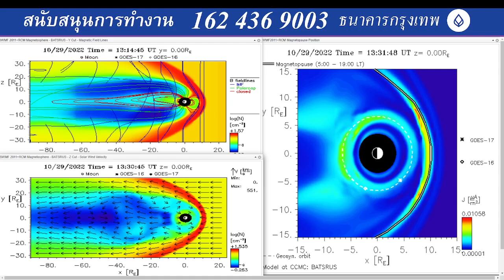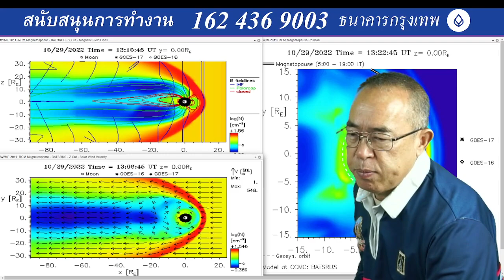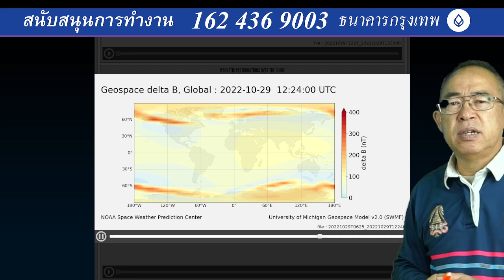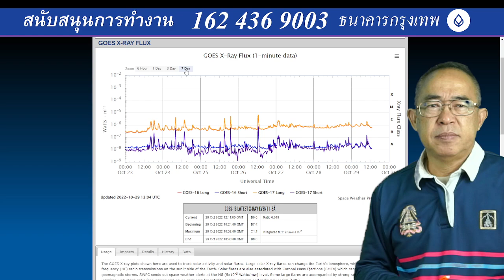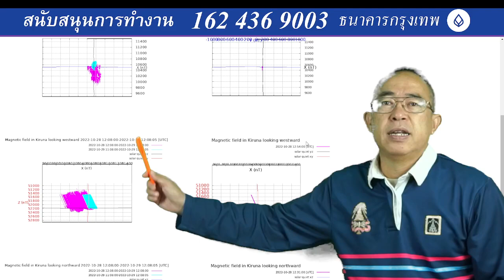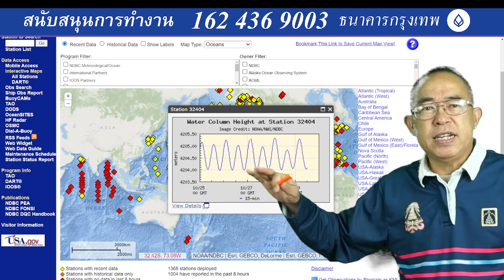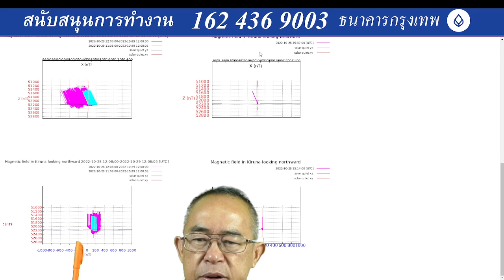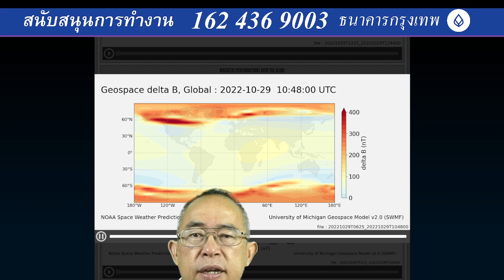๒๙๑๐๖๕๒๐๐๐ พายุสุริยะเขา ปะทะสนามแม่เหล็กโลกเราป่วน สนับสยุยการทำงาน ธ กรุงเทพ ๑๖๒ ๔๓๖ ๙๐๐๓ นะครับ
๒๙๑๐๖๕๒๐๐๐ พายุสุริยะเขา ปะทะสนามแม่เหล็กโลกเราป่วน สนับสยุยการทำงาน ธ กรุงเทพ ๑๖๒ ๔๓๖ ๙๐๐๓ นะครับ